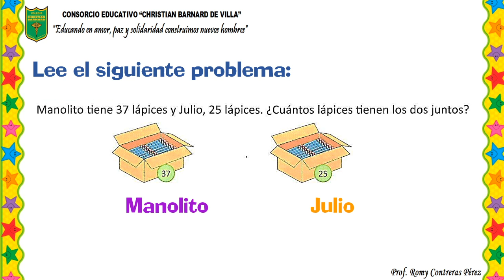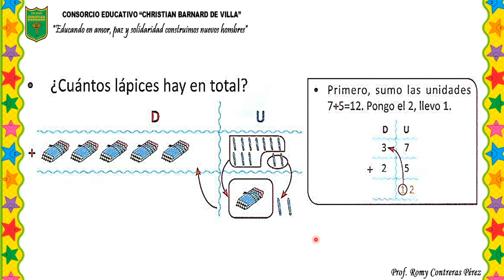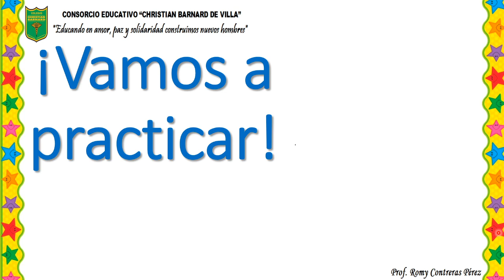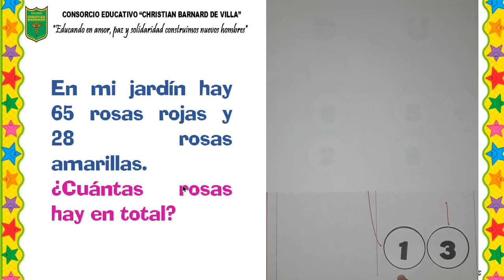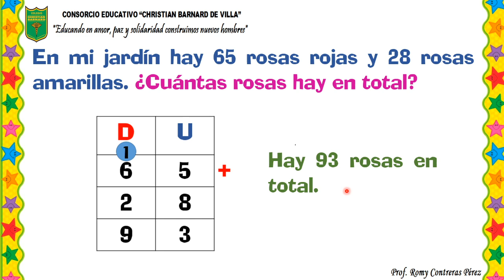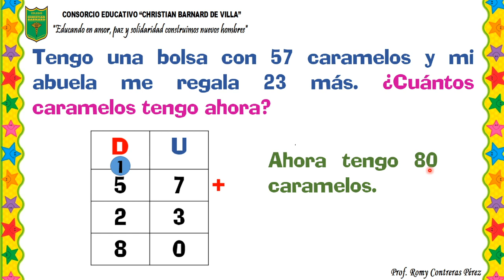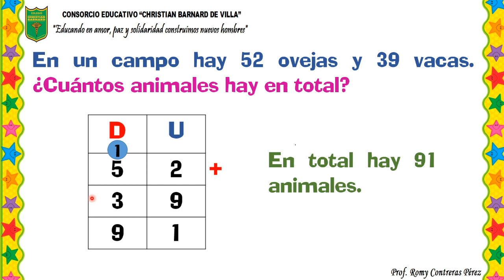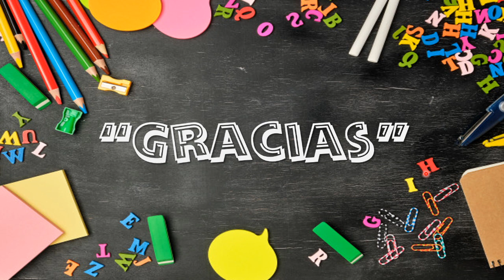Sumas llevando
2do. grado de prim. - Matemáticas - Prof. Romy Contreras